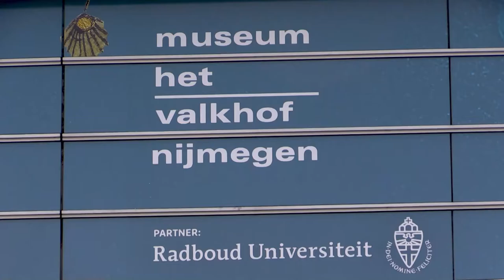Henniesee: "Bij sommige spelers zat na afloop de shampoo nog in de haren"